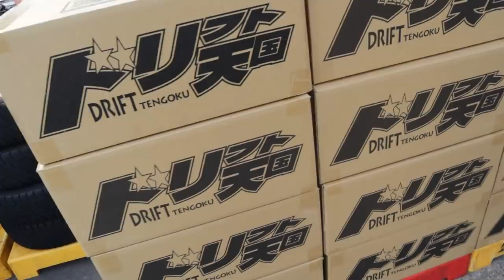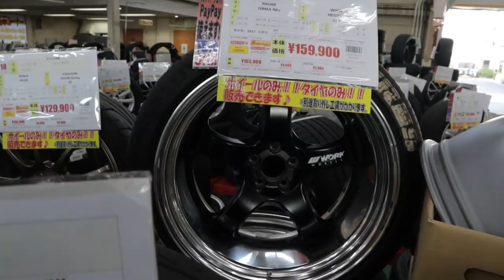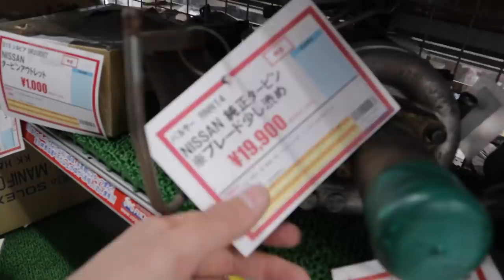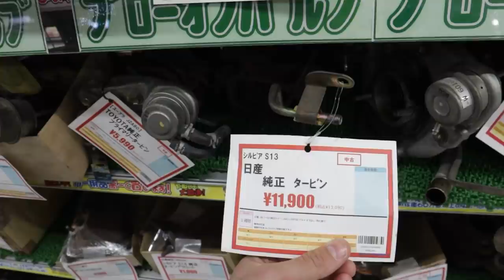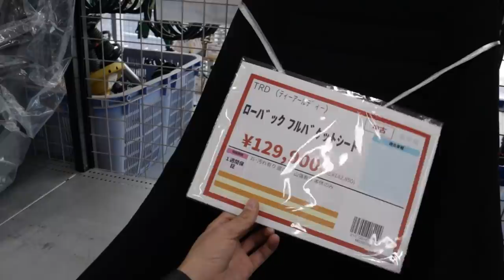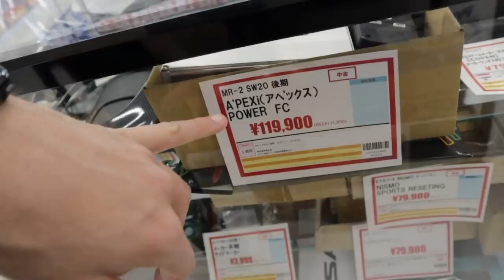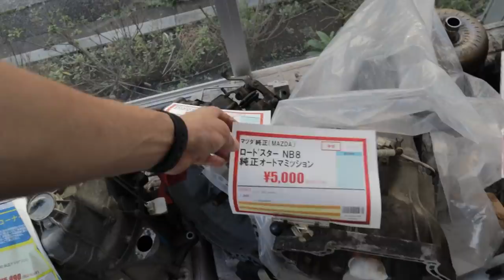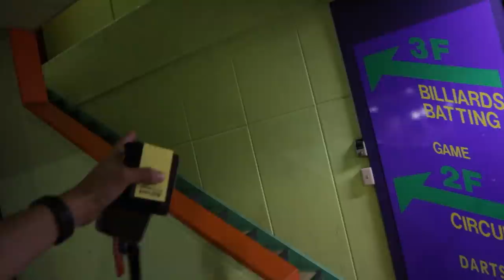TAKING MY JAPANESE WIFE CAR PARTS SHOPPING!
I take my Japanese wife Mayumi to Up Garage to go shopping for JDM car parts!